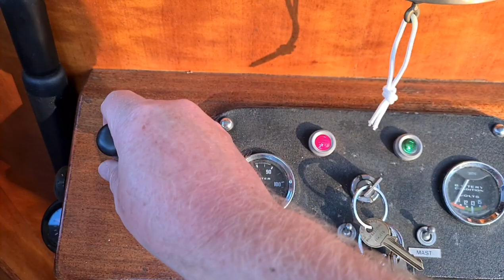Freeman 23 evening cruise on the river Avon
Trying out video recording using my new DJI Osmo 3 gimbal whilst cruising the Warwickshire Avon on a Freeman 23 cruiser in the evening sun.